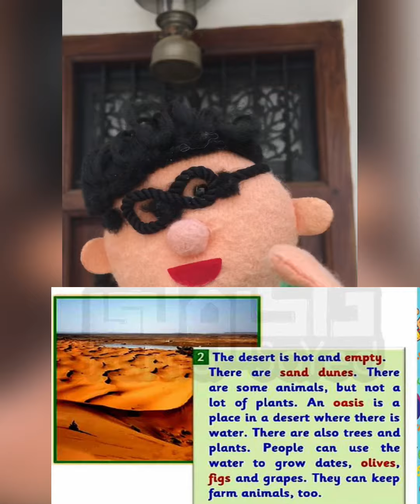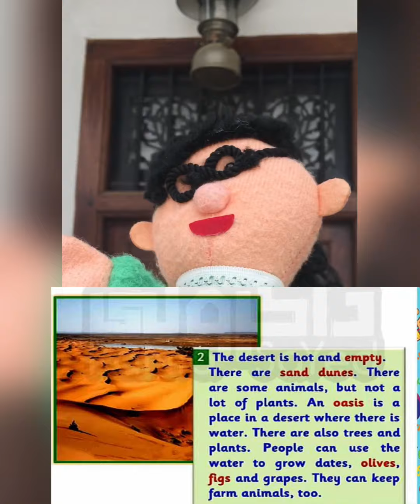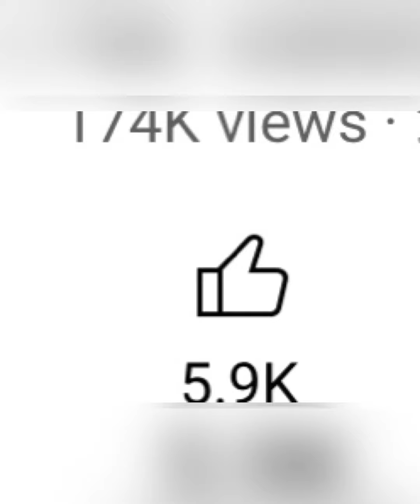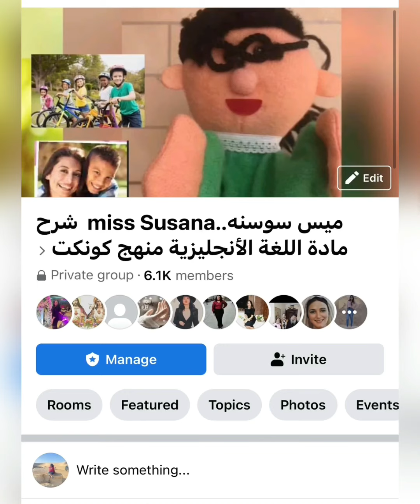كونكت بلس الصف الثاني الأبتدائي الترم الثانيunit7 الجزء٥